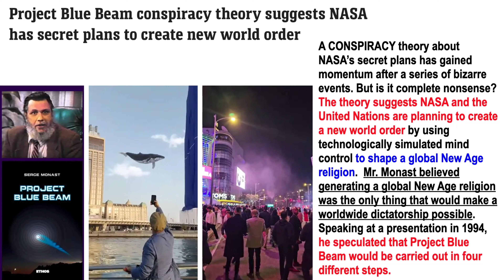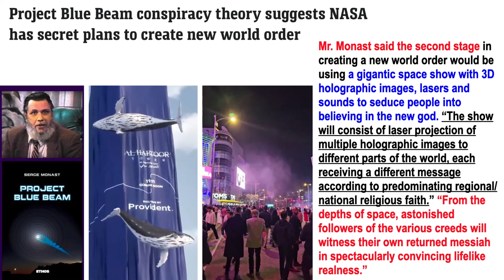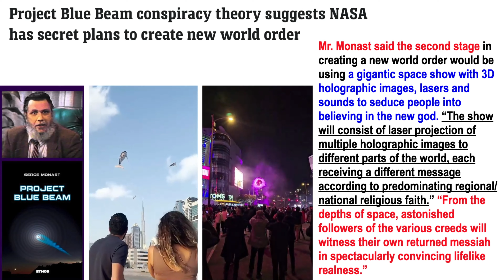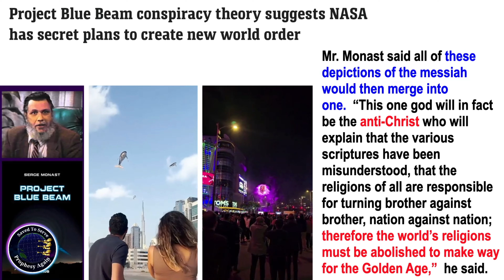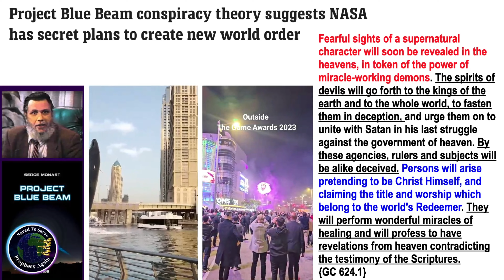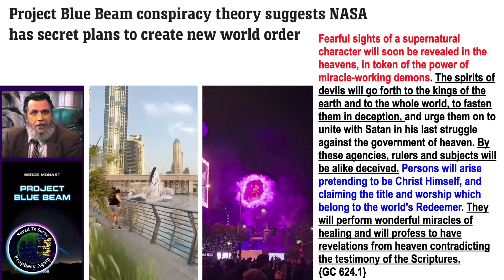Project BLUE BEAM In Relation To The SUNDAY LAW!